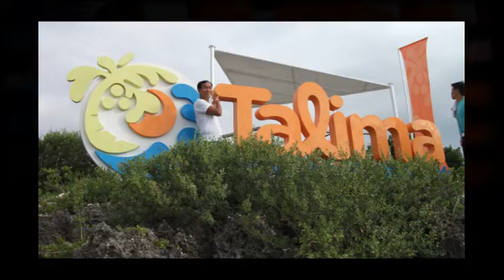Trip To Cebu Part9